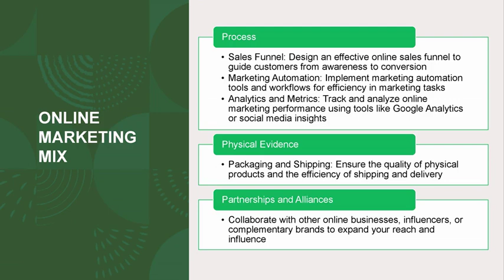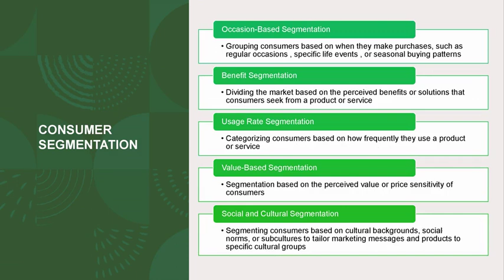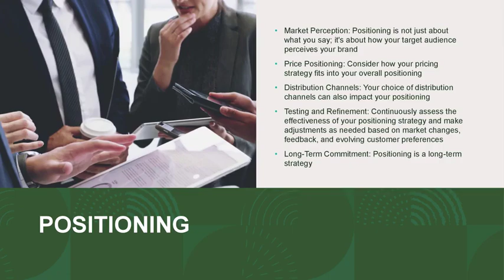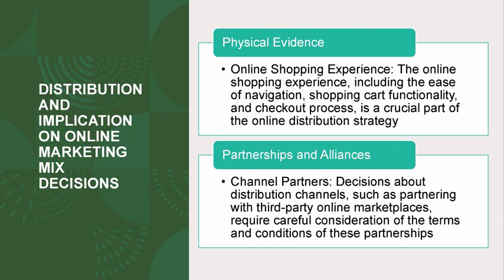Online Marketing Mix : Unit 2